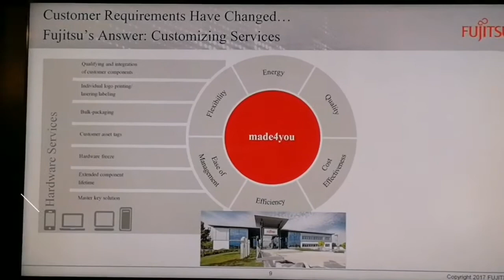Fujitsu Lifebook T937 and presentation in Sofia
Новите дигитални технологии от  Fujitsu - хибридни 2в1 таблети и мобилни компютри LIFEBOOK & STYLISTIC, работни станции CELSIUS. Вижте първи, представения на CeBit Lifebook T937